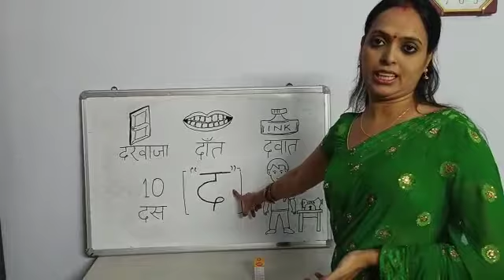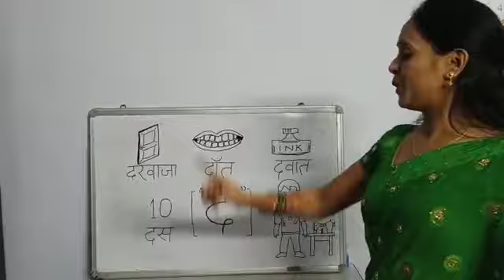UKG Hindi Letter द Ms Shashi